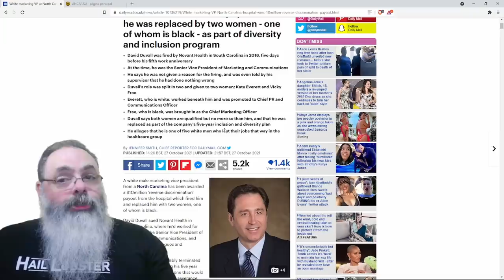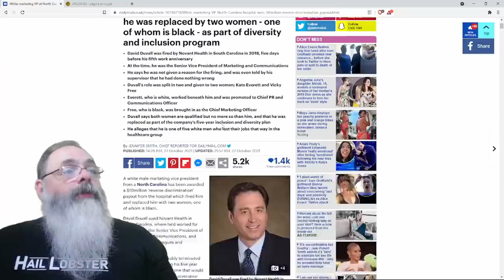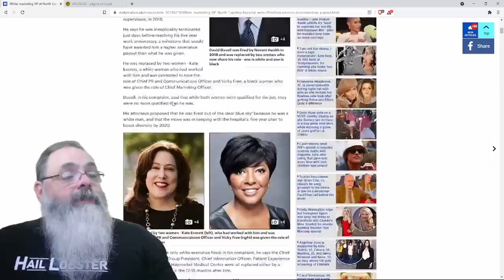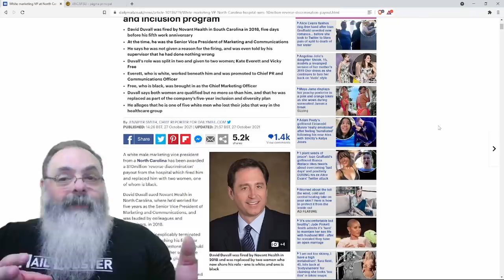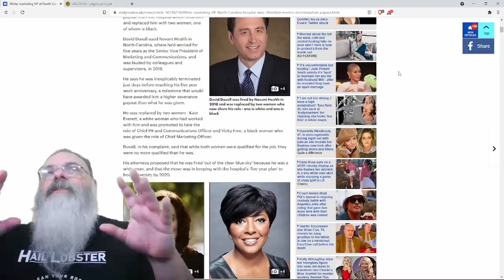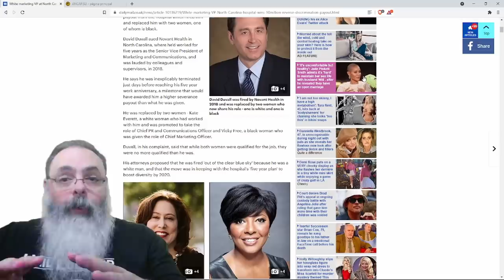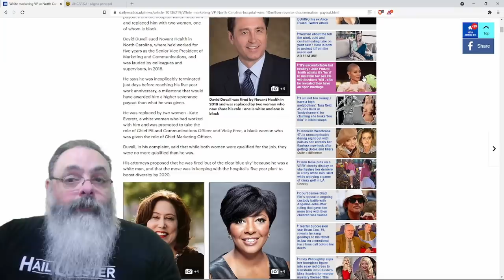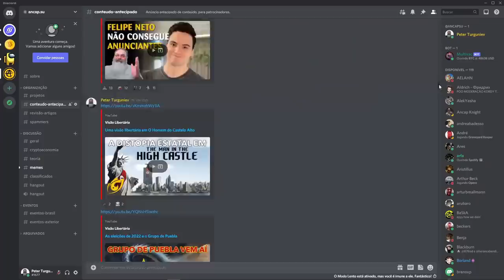Homem branco demitido e substituido por mulher negra ganha indenização milionária na justiça